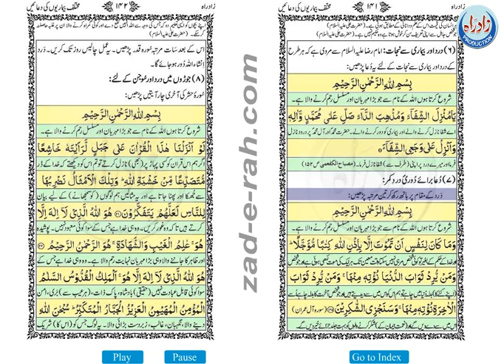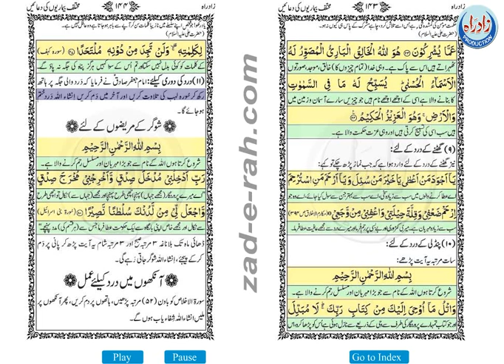متفریق دردوںکی دعاؤں اردو ترجمہ کے ساتھ - zad-e-rah book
Mutafariq dardo ki dauain